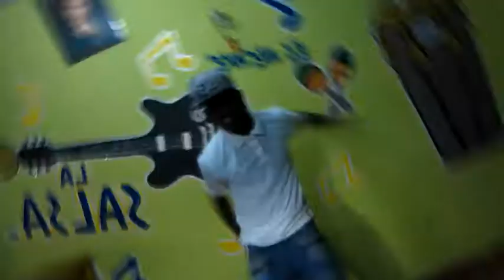los presidentes HD Dembow